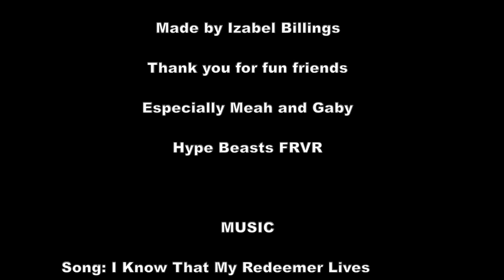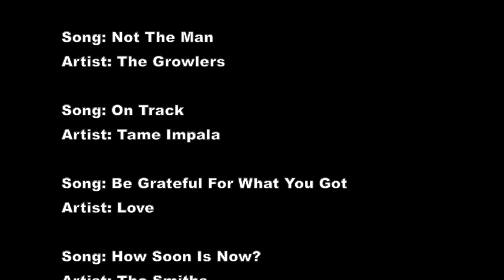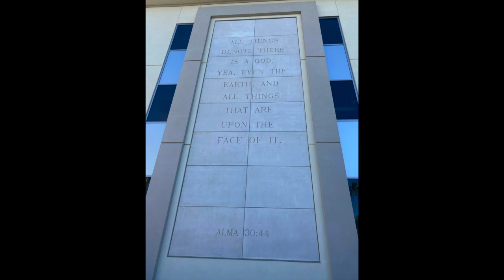Another Day On Oahu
Just some extra footage from Hawaii piled together for some fun